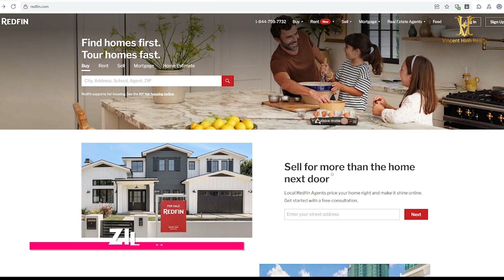Việt Hình - Đừng Chỉ Dựa Vào Giá Listing Khi Quyết Định Offer Căn Nhà Bạn Thích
📝Contact Vincent Hinh At📝

🎯Facebook: Vincent Viet Hinh Realty

Vincent Viet Hinh Realtor
DRE # 02071442
Superior Real Estate Group